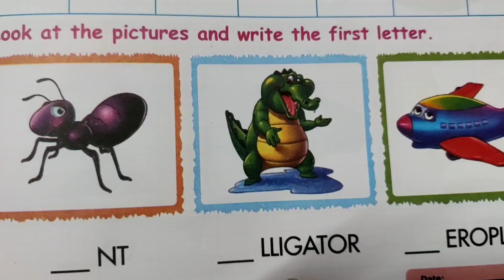A for Apple, aforant , aforalligator